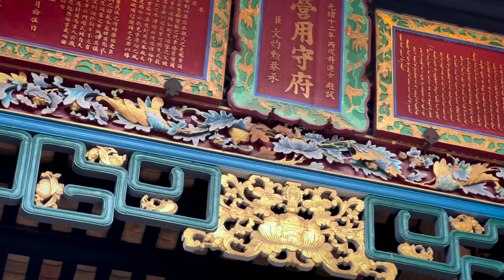揭秘禁區🚷郊野風光『馬草壟』🍀我最喜愛單車路線 🚴🏻｜[4K] Riding Vlog＃7 MA TSO LUNG Border Ride｜MY FAV ROUTE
路線資訊▽
難度 ？（涉及越野步行，請留意影片詳情）
行程  23Km
需時  2Hrs

錦田(錦上路站)›錦繡花園›潭尾軍營›大夫第›馬草壟›得月樓›大水管›上水站